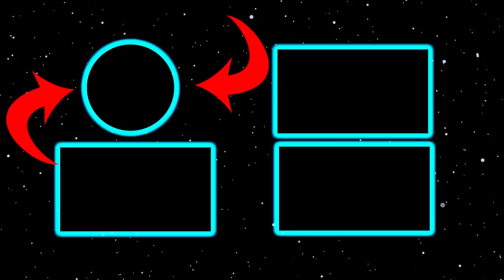Riding HONEY BEE using Legendary Saddle | minecraft hindi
Today i found legendary saddle in minecraft world using this saddle i can ride honey bee like a horse

Minecraft hindi

Flying with honey bee